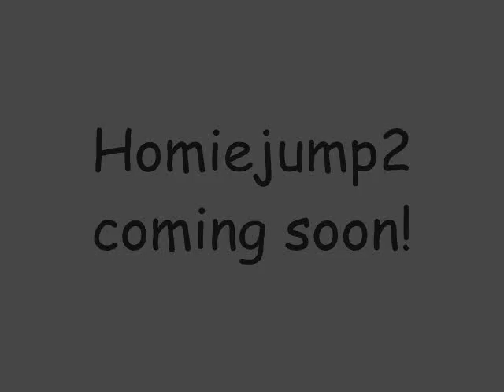Homiejump 2 the end. RtCW trickjump map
This is the last jump of homiejump2
NOTE: when hj2 comes out this jump can be slightly changed then this version you see now.